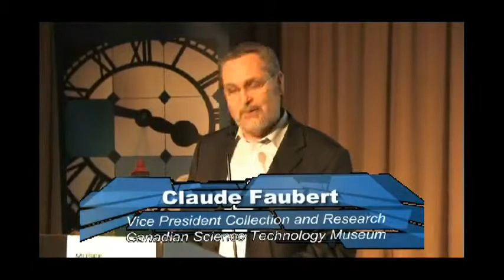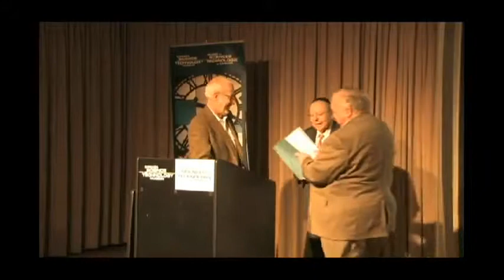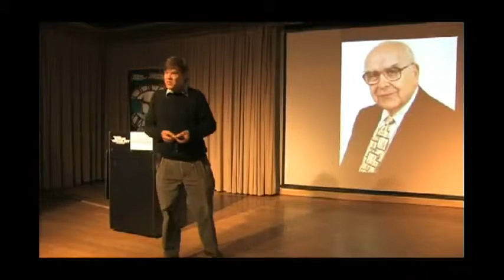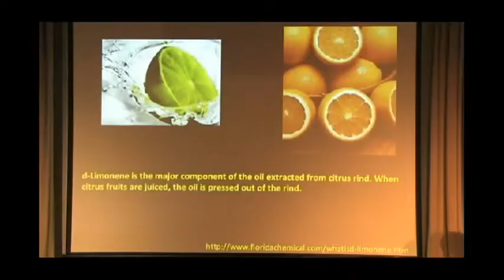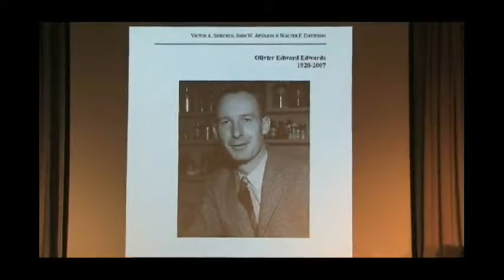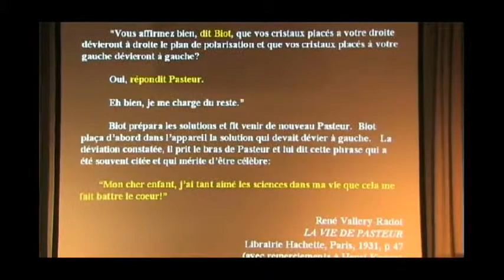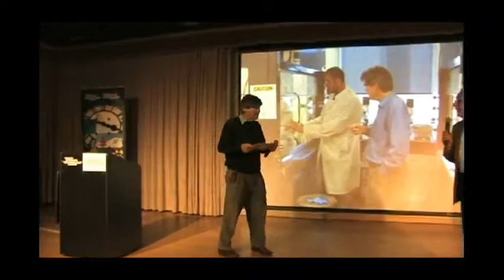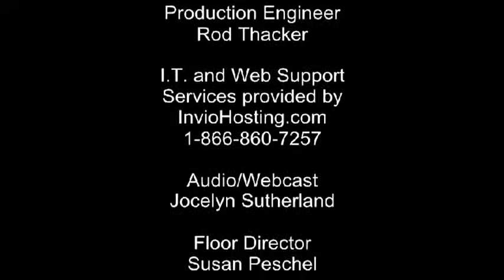Victor Snieckus - Periodic Table Re-Visited: A lively evening on the writing of Primo Levi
Dr. Victor Snieckus, Queen's University
The Periodic Table Re-Visited: A lively evening on the writing of Italian Chemist Primo Levi
Canada Science and Technology Museum, Ottawa

Primo Levi, a trained chemist became a major literary figure in Italy. Having spent a year in Auschwitz, he wrote a number of highly praised memoirs. His book of short stories, The Periodic Table, published in 1975 is a collection of short pieces featuring episodes from Levi's life, all related in some way to one of the chemical elements. At an event organised by the London's Royal Institution on October 19, 2006, it was voted the best science book ever written.